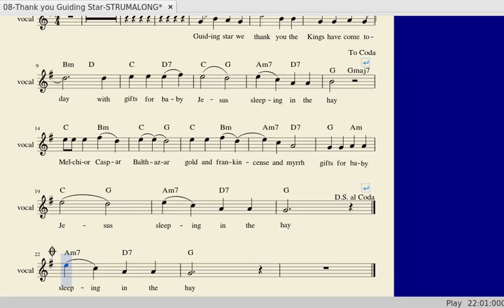08 Thank you Guiding Star - words and chords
This is the backing track as played back by the free MUSESCORE program
showing lyrics and guitar chords to strum along to.